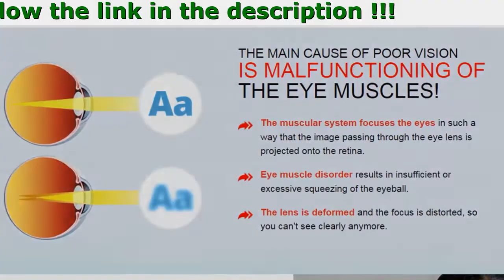Visicore Price Philippines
Visicore - It's Time To Restore Your Vision!

- Prevents the development of eye diseases and weakening of vision
- Restores 99% of vision during the course
- Relieves tension and pain in the eyes in 5 minutes

Visicore - is a nutrient complex of natural extracts that have a directional effect in case of vision reduction and completely eliminate the most common diseases of the human eye.

Vitamins - improve eye clarity
Lutein - protects the retina from various outside influences
Minerals - strengthen eye capillaries and eye veins
Zeaxanthin - helps keep eye muscles healthy and reduce fatigue

It is the only product that regulates the function of the eyeball muscles, helping to restore the focus and regain clear, bright, and three-dimensional vision.

New Technology:
Eye Muscle Support

- normalises blood pressure in the fundus of the eye
- ensures the proper focus of the eye lens,
- eliminates the risk of developing dangerous eye diseases,
- enhances visual acuity, strengthens the retina of the eye,
- enhances the responsiveness of muscles to stress, reduces and prevents hypertonicity,
- strengthens capillary blood circulation,
- relieves inflammation, tension, dryness and irritation,
- stimulates nerve synapses which provide clear vision,

When Do You Need Visicore?

- Quick eye fatigue and overall decrease in performance
- Frequent burning feeling, grittiness, redness of the eyes
- If you wear glasses or contact lenses
- If you have genetic predisposition, your family suffer from vision problems
- Poor and low vision
- If you have headaches which many regard as migraine or high blood pressure
- Various diseases and pathologies of the visual apparatus